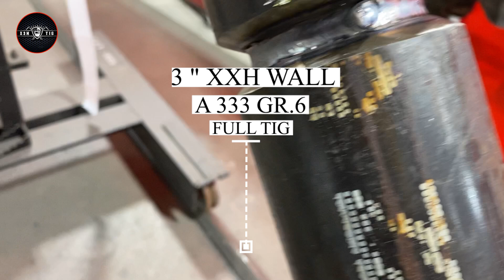6G Welding Test | TIG Fill and Cap Pass | Full TIG Welding Procedure ! Part 2/2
6G  welding test with tig fill and cap pass on a 3" XXH wall, with a full tig welding procedure.
6G  is where the pipe is fixed at a 45-degree angle and welded in this fixed position.
 So, it basically covers flat, horizontal, vertical welding, and overhead in a single position.
In this video, I will break down the steps to pass the 6G position test, starting with the root pass, and in the second video, I will show the steps from fill passes to finish with a multi-pass cap.
The pipe welding techniques used, and the welding procedure is also identical to the AWS D1.1 and ASME Section IX welder performance qualification (WPQ) pipe welding certification. As per ASME Section IX.

All of my videos are recorded at working sites in various locations and different welding positions.
90% of my welding projects in videos are x-rayed, and if you like to see hands-on projects,  welcome!

 It doesn’t cost you anything but massively helps my YouTube channel. Thank you.